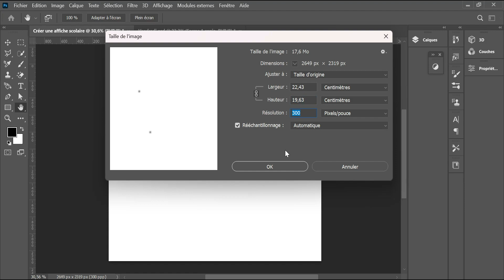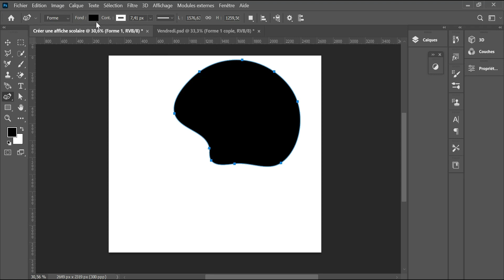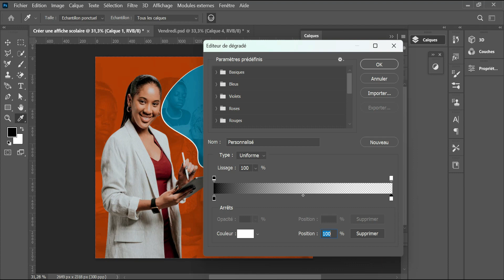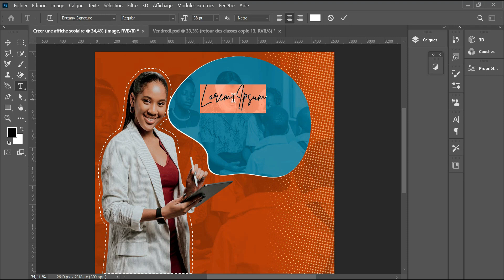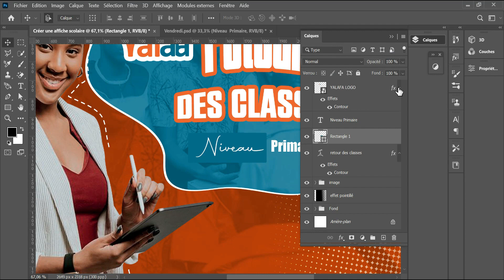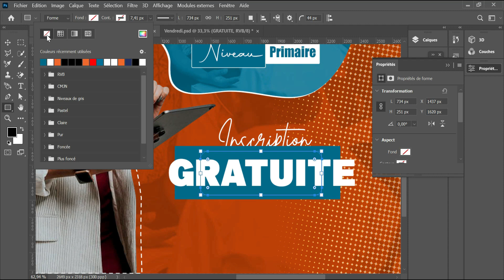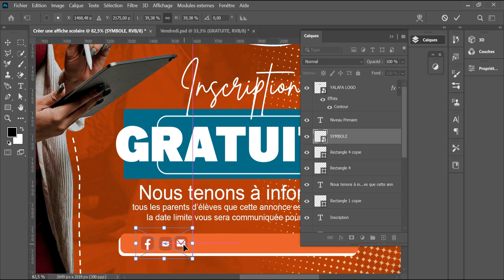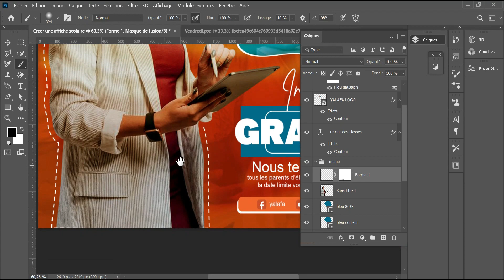Comment réaliser une affiche publicitaire étape par étape sur photoshop |Tuto Photoshop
Dans cette vidéo, je crée une affiche publicitaire étape par étape sur photoshop, les techniques pour avoir un fond attirant, le choix des images, la disposition des objets, créer des touches d'effets attrayants, le choix de la typographie et les couleurs.
Lien des images👇
Bienvenue dans la communauté des passionnés de Photoshop
Sur cette chaine nous produisons des contenus sur photoshop trois (3) fois par semaine